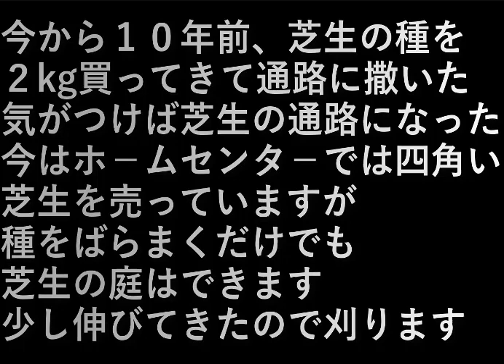通路の芝刈り(2023.4.23) lawn mowing in passage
今から１０年前、芝生の種を２kg買ってきて
通路に撒いた。

1 kg 1,000 円.

気がつけば芝生の通路になりました。
今はホ－ムセンタ－では四角い芝生を売っていますが
種をばらまくだけでも芝生の庭はできます。
少し伸びてきたので刈ります。

10 years ago, I bought 2kg of lawn seeds.
sprinkled in the aisles.

1 kg 1,000 yen.

Before I knew it, it had become a grassy passage.
Home centers sell square lawns now.
You can create a lawn garden just by scattering seeds.
It has grown a little so I cut it.

設備屋の適当田舎暮らし